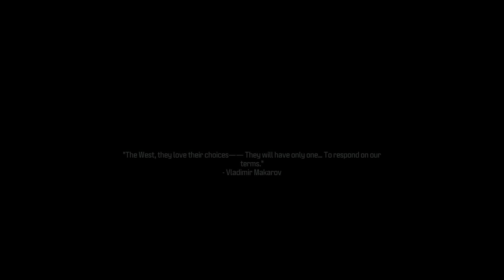Close Silo Door before Missile Launch - Call of Duty Modern Warfare 3 (2023) - COD MWIII Tutorial